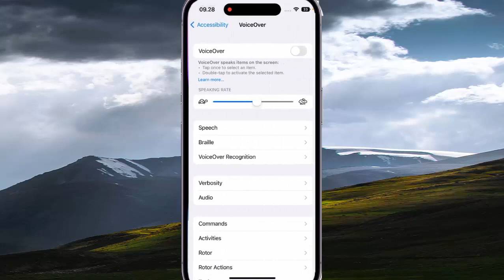iPhone 14 Pro : How to set voice over feature to auto switch voices based on the detected language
On this video you can know How to set voice over feature to auto switch voices based on the detected language in iPhone 14 Pro with iOS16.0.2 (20A380) operating system.